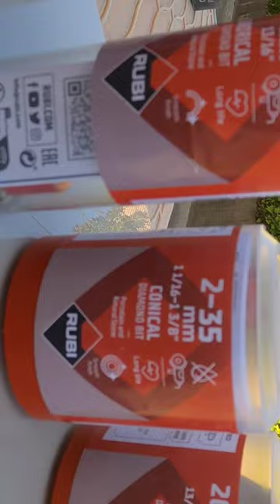What are cone-shaped diamond drill bits for?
Conical diamond drill bits are tools used for widening and smoothening the edges of holes you've drilled in tiles